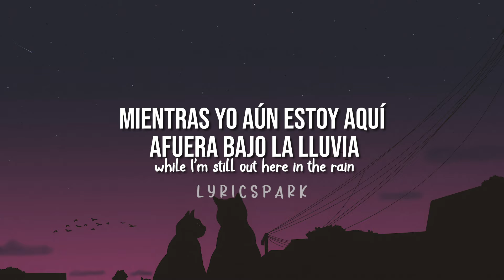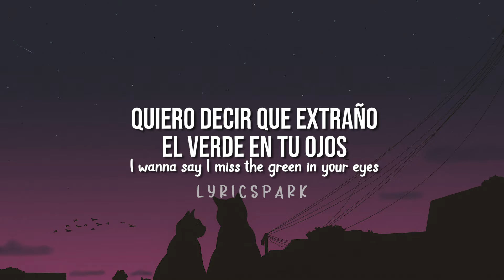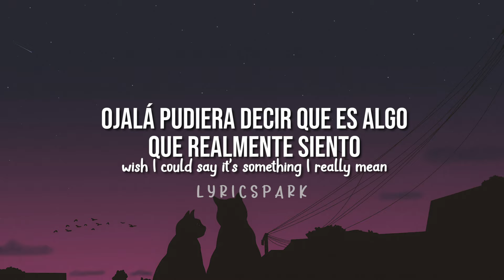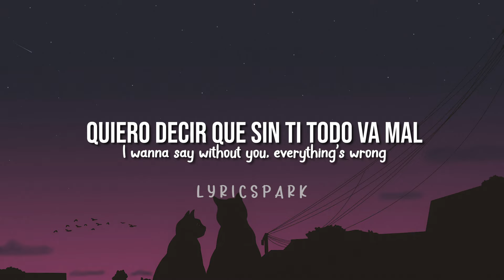Lewis Capaldi - Wish You The Best (Traducida al Español/Lyrics)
Les doy la bienvenida al canal oficial de Sam Park - Sαɱ Pαɾƙ ღ, podrás encontrar aquí todas las canciones de tu preferencia en traducciones que te encantarán. ♥

Titles 😊

⭐ Lewis Capaldi - Wish You The Best (Official Video)
⭐ Lewis Capaldi
⭐ Lewis Capaldi - Wish You The Best
⭐ Lewis Capaldi - Wish You The Best (Lyrics)

💙Sam Lean donde resubo mis videos pero para la plataforma azul:
📸 Instagram ►NO POR EL MOMENTO◄

¿Necesitas excelentes descuentos de tus juegos favoritos y poder adquirirlos de manera confiable? 🙀

¡Únete ya!💢 a Instant Gaming 🧡y compra tus videojuegos de manera más segura para todas tus plataformas preferidas.

¿QUIERES GANAR UN JUEGO GRATIS? 🧡 ¡PARTICIPA YA!

⭐¿Necesitas contactarme?⭐ Hazlo mediante mi correo de contacto.

Os amo y no olviden comentar que canción quisieran ver en (Traducida al Español) o en (Letra)🦊

-TAGS💥💣

- Lewis Capaldi 💥💣

►LYRICS◄

Ohhhhh
Oh my love
Ohhhhh

But I want you happy whether or not it's with me

Advertencias ⛔

All texts, videos and animation data, as well as their composition or design shown, are protected by copyright and other protection laws. Your content may not be copied for commercial or other purposes, nor may it be displayed, even in a modified version, on other websites. Content from this channel may be used for different websites with the consent of Sam Park.

⚠️Estás traducciones no están hechas para perjudicar a nadie, ni al artista, ni al grupo musical, ni a la audiencia de las mismas. Este contenido no es para fines de lucro, unicamente es para entretenimiento del expectador.

🌎✨ © All respective rights to the creator of the song and the creator of the conceptual art.
C/Melody 16th 4 ever